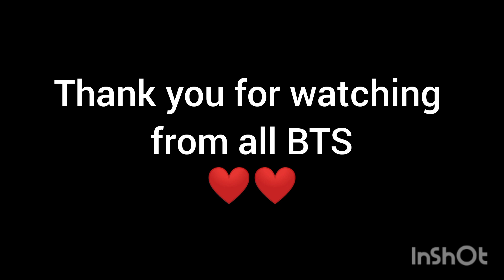TODAY BTS VIDEO❤️ inshortapp saicr7gamingff👑